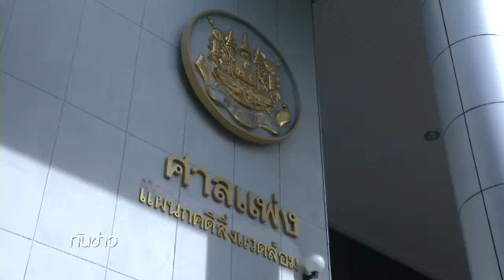TPBS : ไต่สวน "สุเทพ" กรณีโจมตีหาเสียงเลือกตั้งผู้ว่าฯ กทม. 3/7/2557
นายสุเทพ เทือกสุบรรณ เข้าเบิกความกรณีการปราศัยโจมตีใส่ร้ายพรรคการเมืองตรงข้าม จากคดีที่ กกต. ยืนร้องให้มีการจัดการเลือกตั้งผู้ว่าราชการกรุงเทพฯ ใหม่